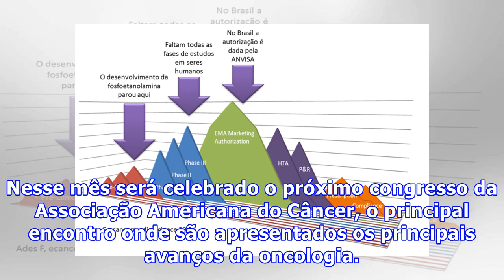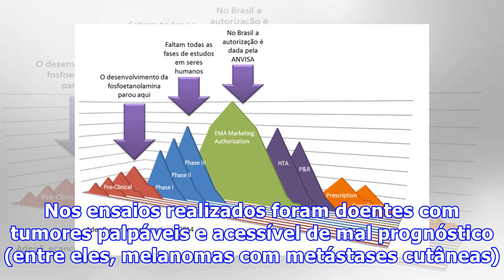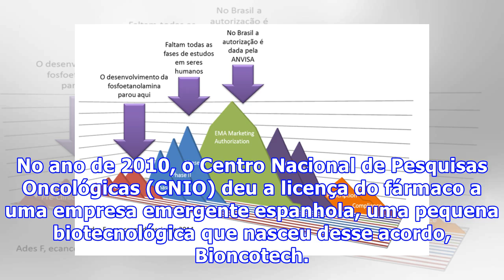Dois hospitais espanhóis provam remédio contra câncer desenvolvido no país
Dois hospitais espanhóis provam remédio contra câncer desenvolvido no país Segundo notícias recentes, dois hospitais espanhóis estão provando um fármaco contra o câncer, que é cem por cento espanhol. O novo tratamento vai ser provado com um máximo de 24 pacientes com tumores sólidos de mal prognósti...